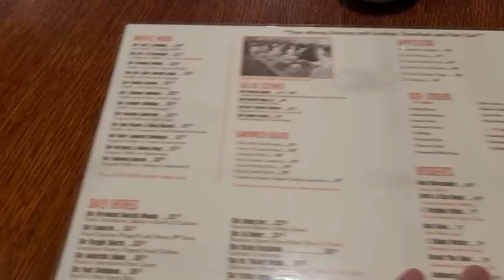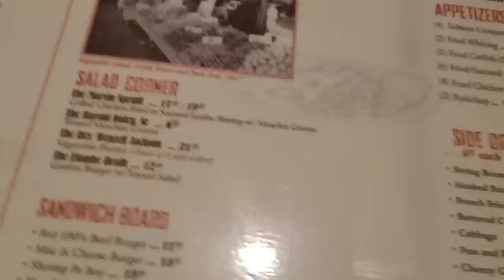Harlem's BEST SOUL FOOD! Is Amy Ruth's Chicken & Waffles Worth $22?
When it comes to Southern soul food in Harlem, there are loads of options. Many will state their go to as Sylvia's in Harlem, as it is a Soul Food icon. Others will attest to Marcus Samuelsson's Red Rooster in Harlem, as a more modern take on Soul Food. But what if I told you that my favorite Harlem soul food restaurant was Amy Ruth's? Amy Ruth's in Harlem is one of the best soul food restaurants in Harlem and it makes a legendary Harlem chicken and waffles.

In this video, we will eat lots of different soul food items. We will eat Amy Ruth's corn bread, their collard greens, and their homemade baked mac n' cheese. But their chicken and waffles is hands down the go to item there. Dubbed the Reverend Al Sharpton, if you're willing to venture into the northern end of Manhattan, I highly recommend you check out Amy Ruth's sometime for some authentic soul food in NYC!

This will be a fun chicken and waffles mukbang, but it will also be a tribute to Harlem soul food and a restaurant I have a lot of affinity for. This place is hands down one of the best fried chicken in NYC and one of the best southern food restaurants in NYC as well. Give it a try!

Restaurant Deets:
Amy Ruth's